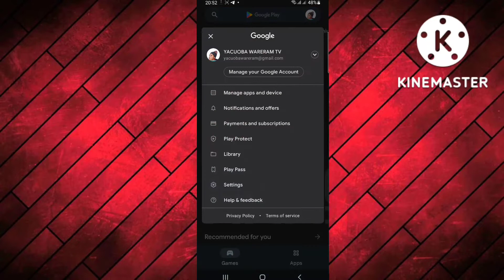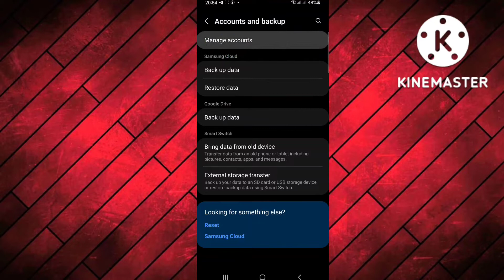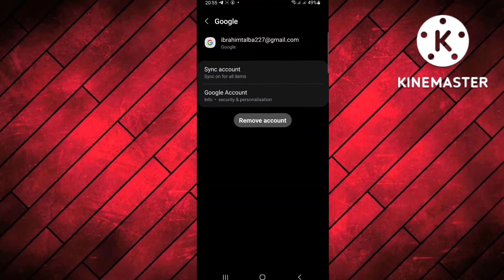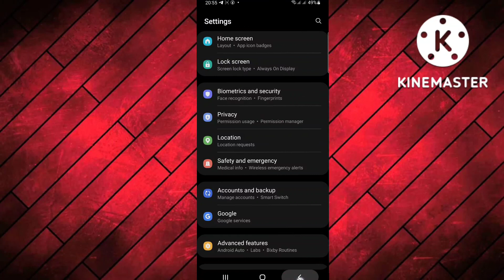email tulo remove account kanuri tv